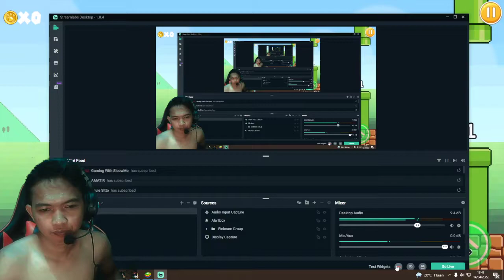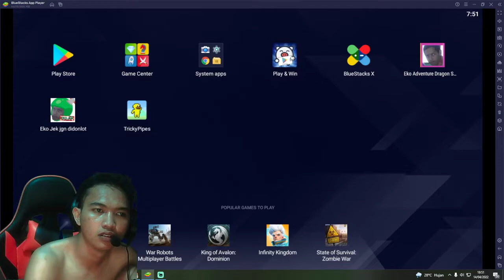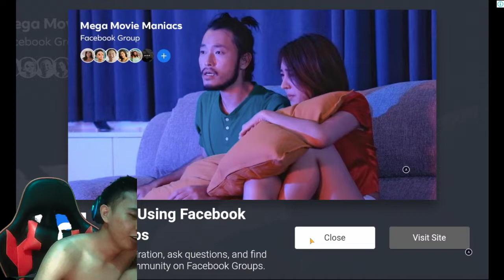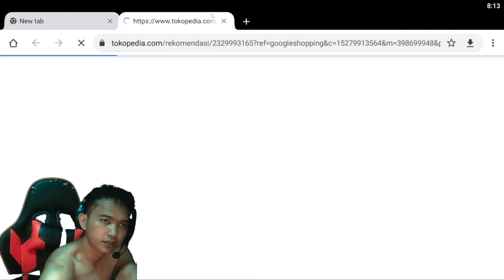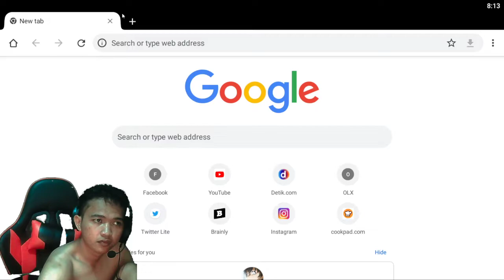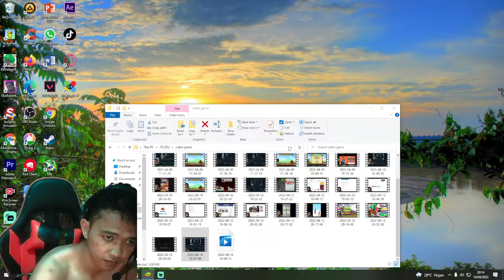Super Tricky Pipes